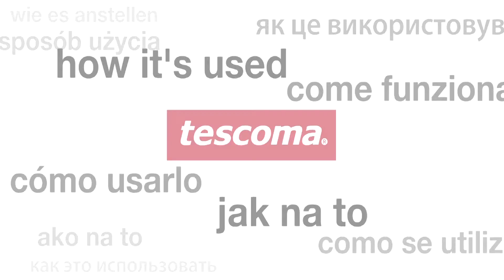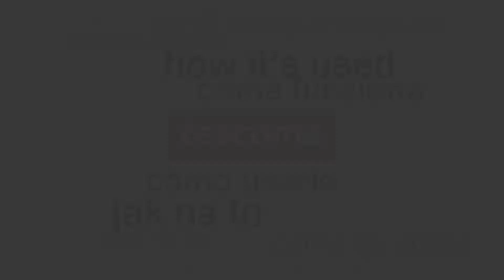Chladiaca taška myDRINK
Vynikajúca pre uchovanie ideálnej teploty chladených nápojov počas horúceho leta. Výborná na podávanie bielych a ružových vín a iných chladených nápojov na záhrade, na terase aj v domácnosti, chladiaca taška taktiež uľahčí prenášanie. 3 roky záruka.